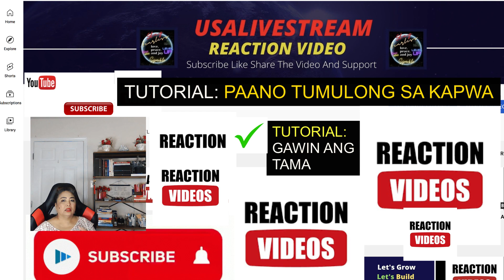GAWIN ANG TAMANG PROSESO KUNG TUTULONG SA KAPWA 2022